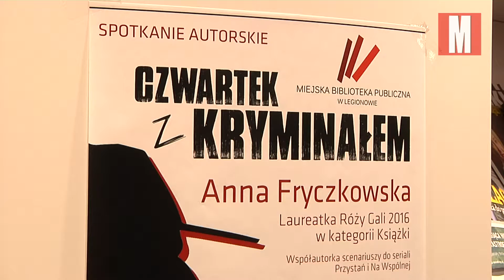Kryminał w Poczytalni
W czwartek w legionowskiej Poczytalni odbyło się kolejne spotkanie w ramach "Czwartków z Kryminałem". Jego gościem była Anna Fryczkowska. Rozmawiano o kryminale w ogóle, jego fenomenie w polskiej literaturze, warsztacie pisarskim, a przede wszystkim o książce Fryczkowksiej "Sześckobiet w śniegu (nie licząc suki)", za którą autorka otrzymała nagrodę w kategorii książka w plebiscycie Róże Gali 2016.